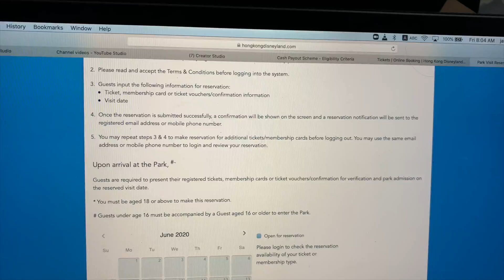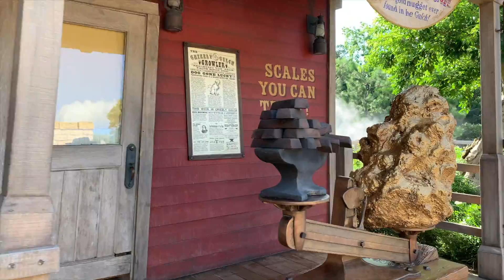REOPENING DAY: HONG KONG DISNEYLAND AFTER LOCKDOWN. THE NEW NORMAL INSIDE THE PARK. JUNE 18, 2020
Hello Everyone, here's my FULL VIDEO UPDATE of Hong Kong Disneyland Reopening Day after a almost 6 months LOCKDOWN due to the pandemic.
ENJOY the MAGIC and Have Fun

DON'T FORGET TO CLICK THE THUMBS UP BUTTON

FOR NEW YOUTUBER's, TRY TO DOWNLOAD TUBEBUDDY. TO MAKE YOUR CHANNEL LOOK MORE PROFESSIONAL AND MAKE YOUR CHANNEL GROW FASTER.

MY CAMERA FOR THIS VIDEO
TRIPOD FOR THIS VIDEO
RODE WIRELESS MICROPHONE